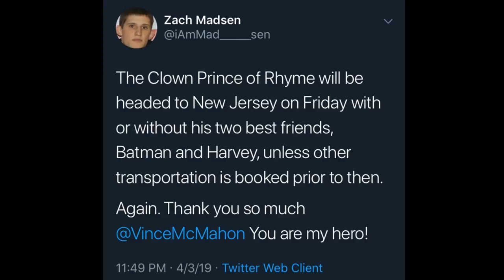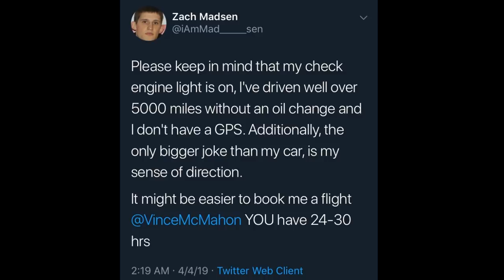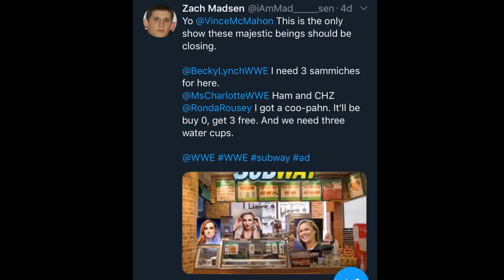BRET HART ATTACKER IDENTIFIED! WEIRD TWEETS & UPDATE!